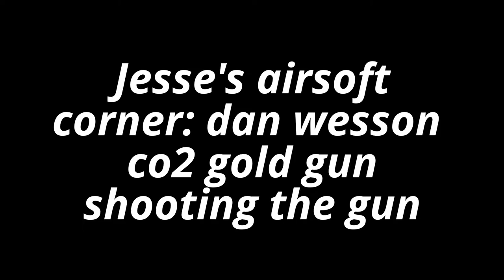Jesse's airsoft corner: dan wesson co2 gold gun shooting the gun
this episode will be the shooting of the Dan Wesson revolver, it is loud and is a bit scary to be on the business end of this killer hornet!! you can buy it